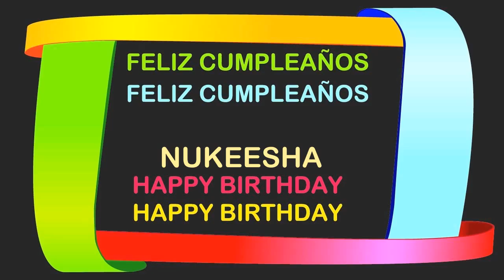Nukeesha Birthday Postcards & Postales - Happy Birthday